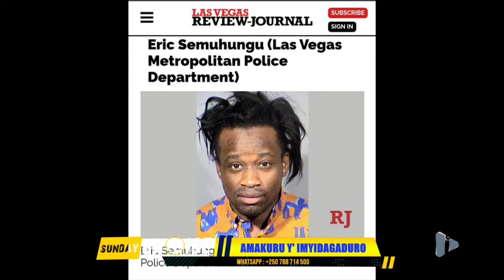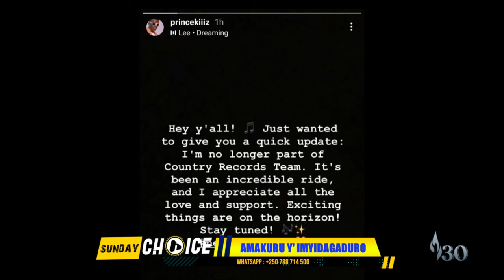Ibya Yago na Semuhungu biteje umwiryane muri kwa Phil Peter na Babu😝🤪Kigali ngo igushije ishyano🤣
Turagushimiye wowe Ukurikira THE CHOICE LIVE2 Umunsi kumunsi! iyi n i channel yacu nshya twafunguye nyuma yuko iya mbere yavuyeho igeze kubarenga ibihumbi 600 badukurikiraga! Turabakunda kandi muri abagaciro